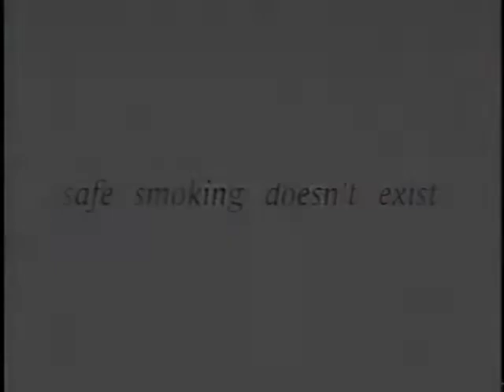Meredith Thomas Television Commercials ~ Commercial Reel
Selected Commercial works of Meredith Thomas including:
Papa Murphy's
Doritos
KGB
Sony
Optimum Wi Fi
Old Mutual
Tower Records
Dairy Queen